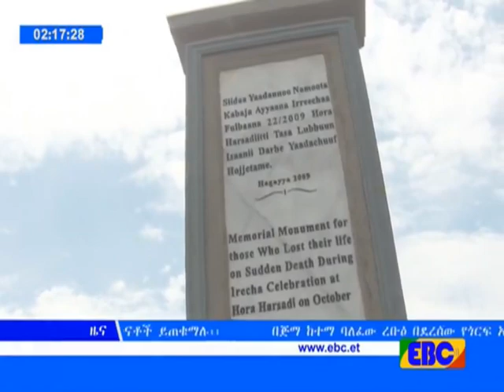መታሰቢያ ሀውልቱ በኦሮምያ ክልል ርዕሰ መስተዳድር አቶ ለማ መገርሳ ተመርቋል፡፡